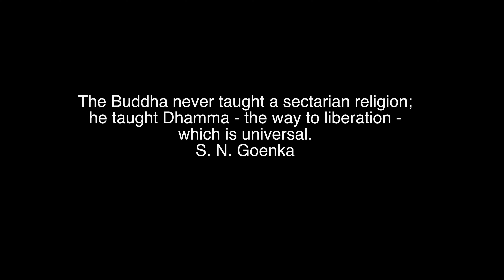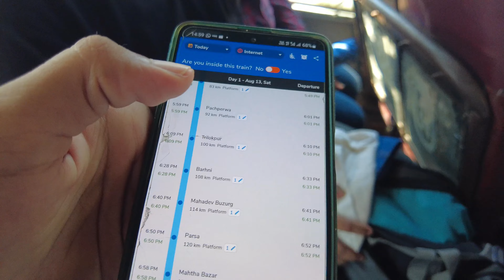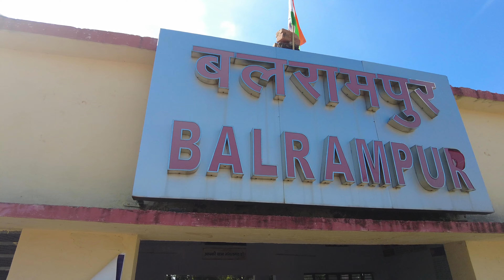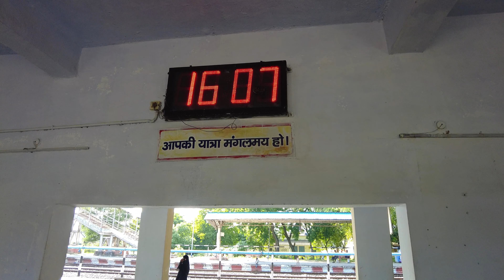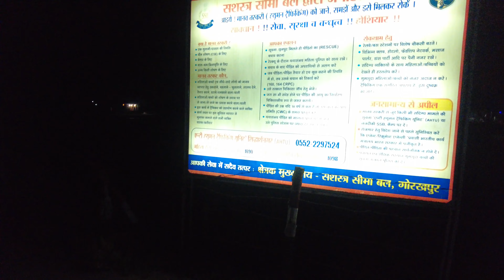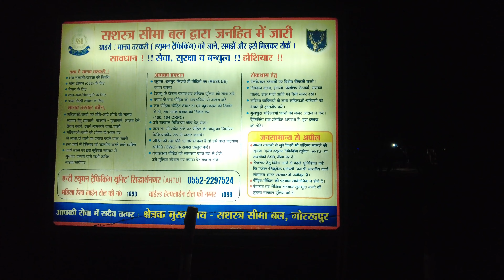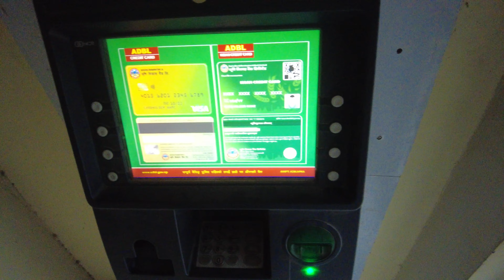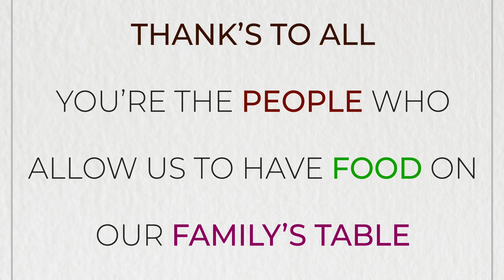Crossing India - Nepal kakrahwa border in NIGHT | Shravasti to Lumbini| EP4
Dhamma Tour - Universal Law

Shravasti to balrampur railway station
Balrampur to siddharth nager train
siddharth nager to kakrahwa border bus
kakrahwa border to lumbini auto

Your Artisan